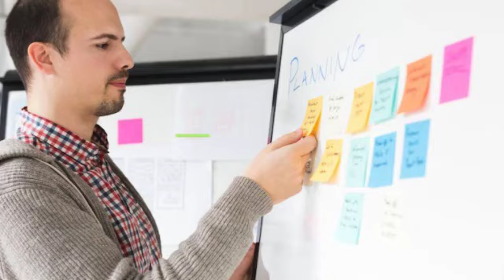Penetration Testing - Cyber Security Vision 2020, Are you ready?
Cyber Security Vision 2020, Are you ready?
🛰 Penetration Testing
Batch#2 Classes Starting 16th Nov, 2019